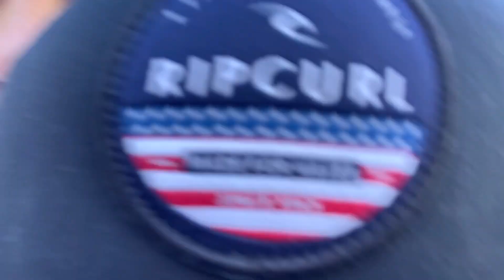69 is a pelicans favorite number